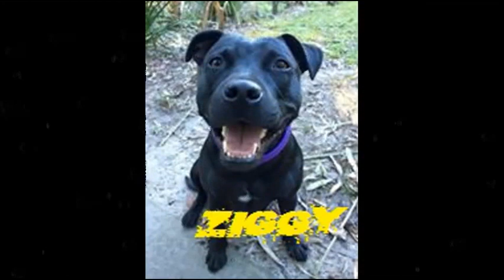English Staffy Compilation